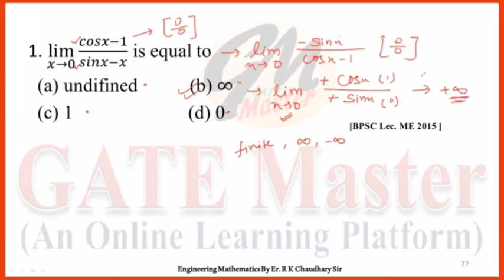#40 Daily Question Practice of Engineering Mathematics for BPSC (Assistant Professor & Lecturer)